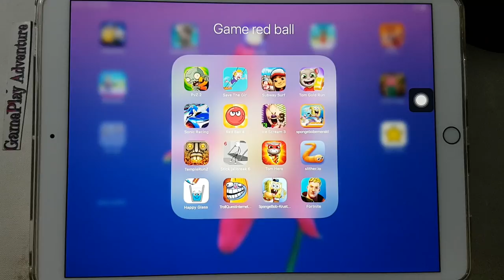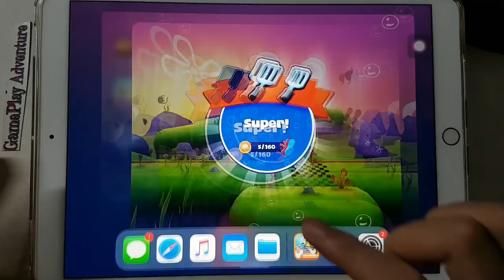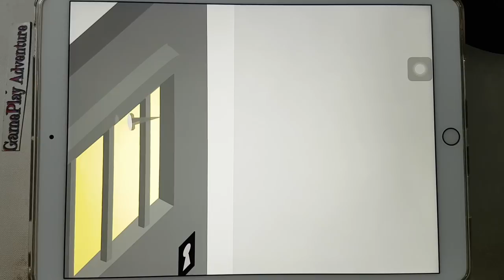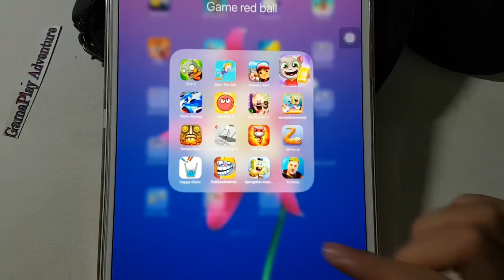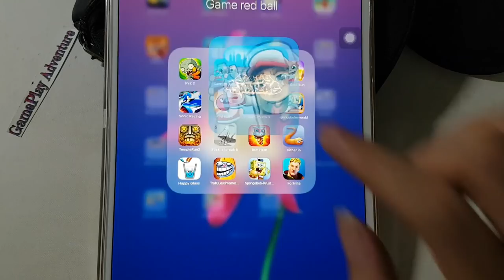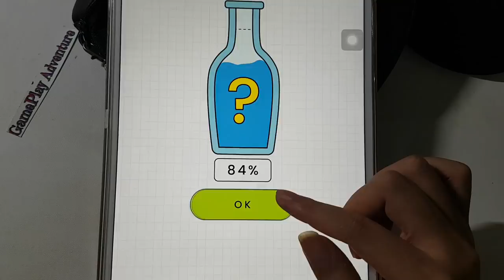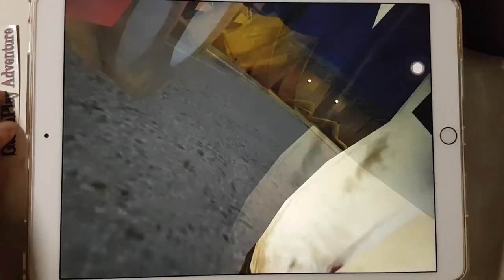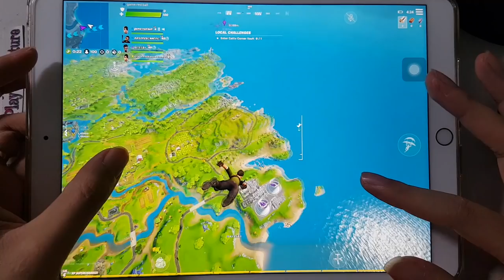Troll Quest Internet,Save the Girl,Happy Glass,Stick Jailbreak,Ice Scream 3,Tom Hero,SpongeBob Patty